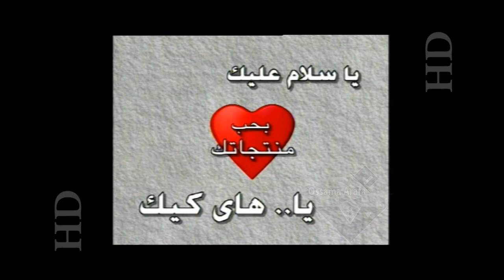Coconuty -Old Generation - أعلان كوكونتى القويرى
أعلان كوكونتى القويرى/ أخراج : أسامه عرفه / مدير التصوير : أيمن هويدى/ لحن :  / توزيع : / غناء: / تسجيل الصوت: تعليق : أيناس جوهر / موديلز : نورا - رشا - ومجموعة من الشباب / إضاءة : محسن - جمال - خميس - المونتاج والجرافيك: ستوديوهات جولى للأعلان / منتج منفذ : وكالة جولى للأعلان

Coconuty -Old Generation
Director : Ossama Arafa
Executive producer : Jolly Advertising Agency